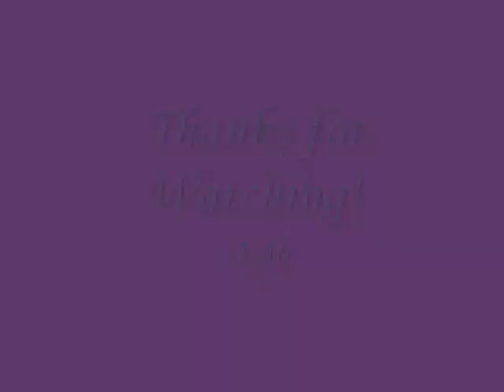Meh Fantage Scrapbook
Pics of me and my friends on Fantage
Haven't posted in a while...
anyway, hope you like it
See u on Fantage~
--Ali